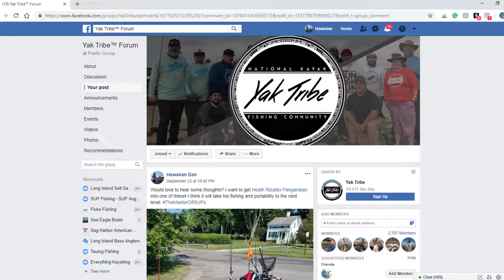TalkFishTV.com - Central Long Island Fishing Report - Sept 27, 2018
Inflatable Sport Runabout Boat
Minn Kota Riptide with Spot-Lock & GPS Navigation
285fpb (Frameless Pontoon Boat)
Casting Bar
Electric Inflation Pump
Electric Motor Battery Box
12 volt 100 amp-hours lithium battery
Penn Squall Lever Drag Rod/Reel Combo
Penn Slammer III Reel Fully Sealed Waterproof
Penn Battalion Inshore Spinning Rod
Penn Battle Inshord Rod/Reel Combo
Penn Prevail Surfcasting Rod
Scotty Universal Glue-On Pads
Scotty Triple Rod Holders
Scotty Rocket Launchers
Scotty Powerlock Heavy-Duty Rod Holder
Scotty Anchor Lock
Scotty Camer Mount
Scotty Fishfinder Display Mount
Scotty Transducer Arm
Scotty Extension Arm
Scotty Bait Cutting Board
Scotty Cup Holder
Scotty Coast Guard Approved Sea-Light
EGO Extending Floating Fishing Net
Grapnel Anchor
150 ft Achor Line
GoPro Hero3+
GoPro Hero4 Silver
GoPro Hero5 Session
GoPro Hero8
Waterproof Light For GoPro
GoPro Underwater Dome
DJI Mavic Pro Drone Camera
Plano V-Crate Tackle Box
Lowrance Elite-7 Ti2 Fishfinder with Active Imaging
Portable Marine Radio
ActionHat Camera Hat
ActionHat Custom Hat Mount

Aloha everyone! I hope you're having a wonderful week and looking forward to a great weekend of fishing! Be sure to get outside will ya!

The weekend is looking promising all the way around. With the weather improving daily. Looks like we're in for sunny and 70s!

If you're looking to score some keeper fluke. This is your last weekend chance for the 2018 summer season! Their out there! So get out there and catch em up! They seem to be taking rain bait. Bright colored bucktails and jigs tipped with something scented should do the trick. As the water is still pretty dirty! Just run your drifts and cover ground. You know me...I tend to look for any kind of bottleneck with the moving tide.

I heard great reports for Montauk Albies! They are also showing up along the North and South shores. Deadly Dicks, jigs, Albie Smackers, and fly should do the trick. Remember to break out the light tackle and lighten way up on those drags. Let em run and gun! Remember CPR (catch - photograph - release) as quick as possible.

The freshwater scene is on fire! With the beginning of the fall change over. Freshwater bass are swallowing anything and everything in their paths! Same deal, cover ground. The Whopper Plopper lures will do you right!

Now get off those couches, grab those rods, load up the family, and get out there and fish!

Remember to stay safe, look out for one another, spread da aloha, and aim to be the best stewards of both land and sea! Wishing you the very best of mad aloha and tight lines! AaaLoooHa!